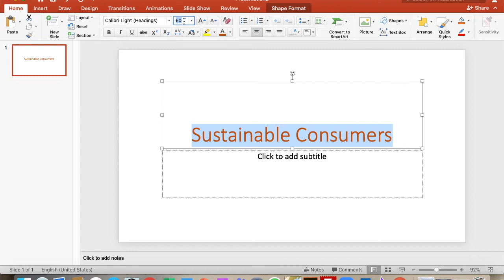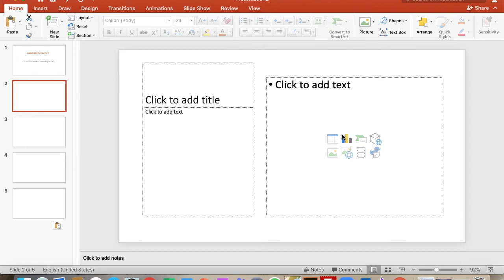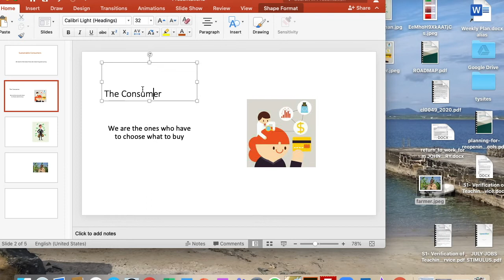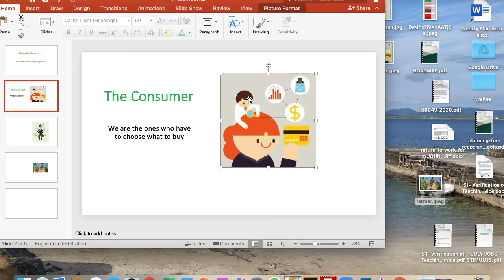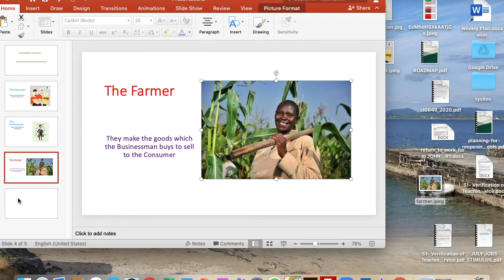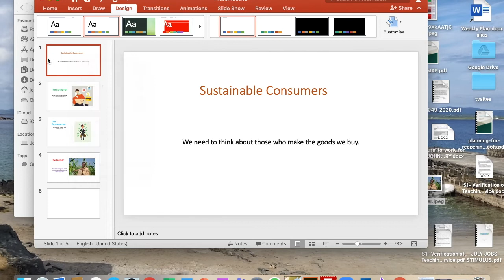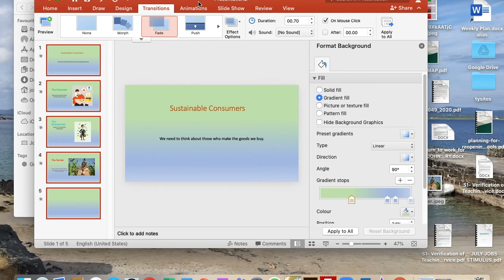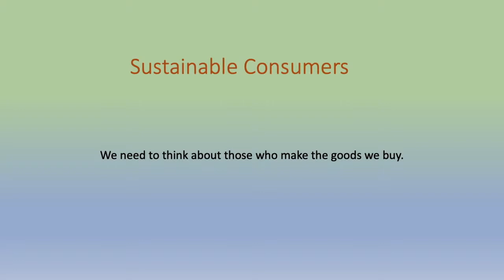Making a Powerpoint